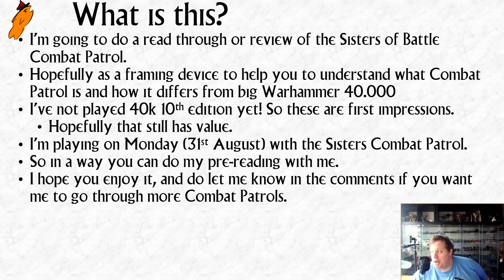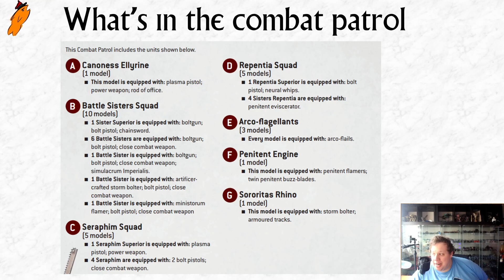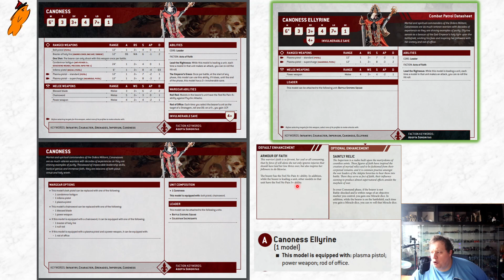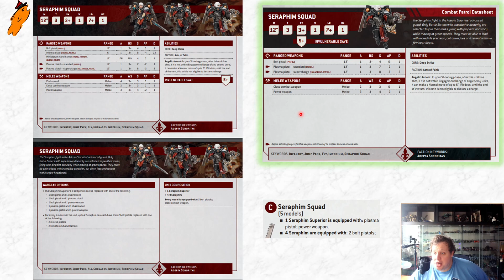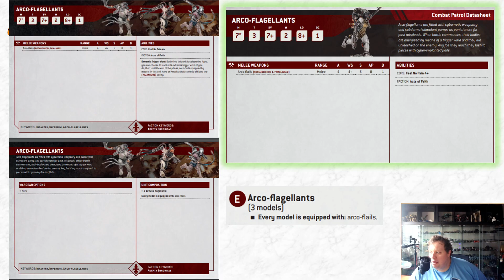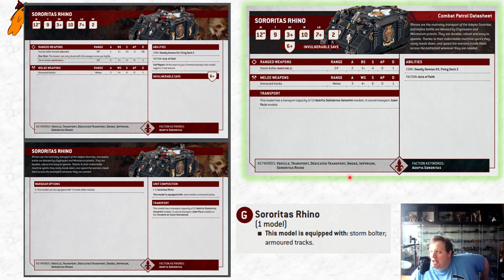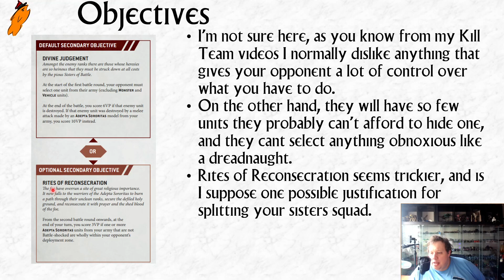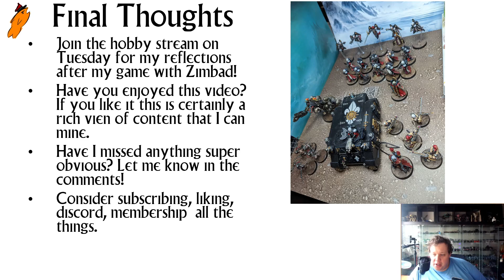Talking about Warhammer 40k Combat Patrol and the Sisters of Battle in particular